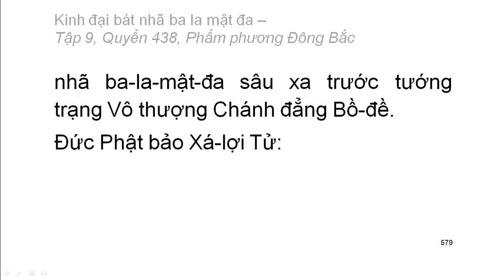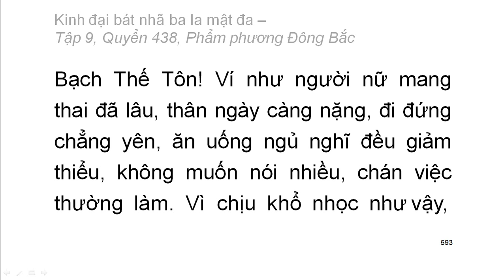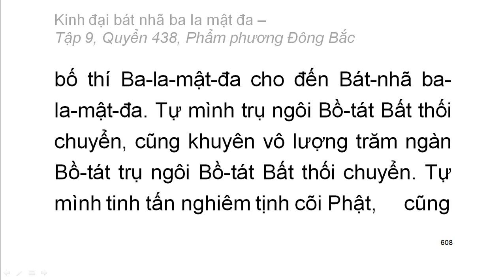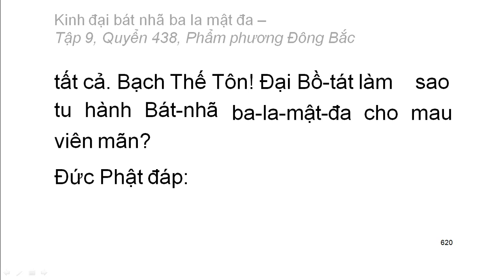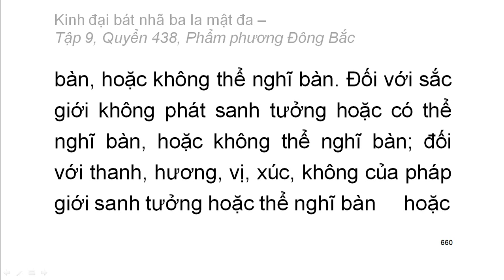600 quyển Kinh Đại Bát Nhã Ba La Mật Đa: Quyển .../600 (tiếp) (đọc lần 2)